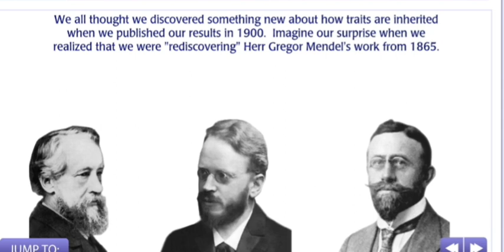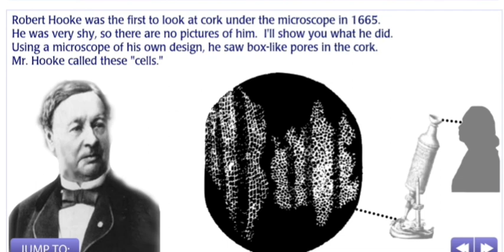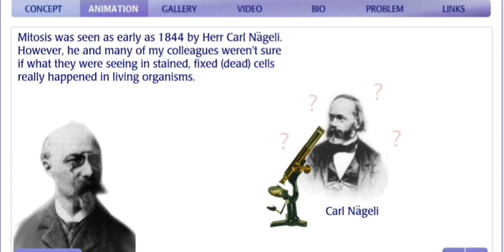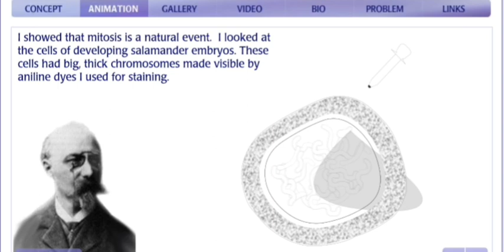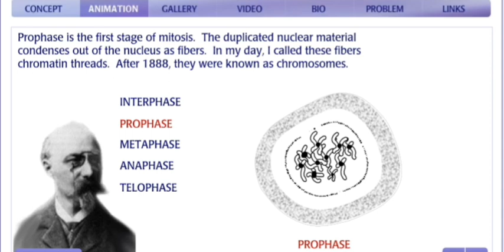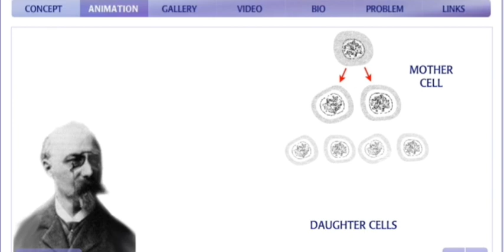Basics of genetics Part 2 ( Mitosis).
In this video you will learn about Mitosis, watch the video till end to understand the concept.

Heredity and evolution.
Cell biology.
Classical genetics.